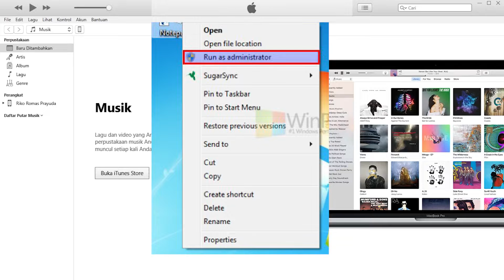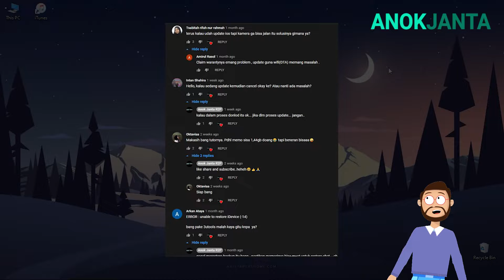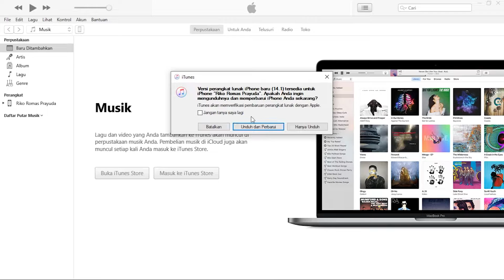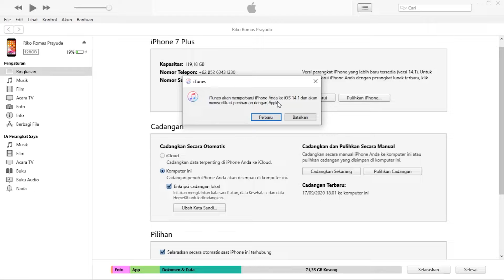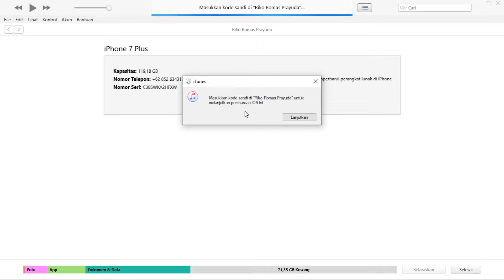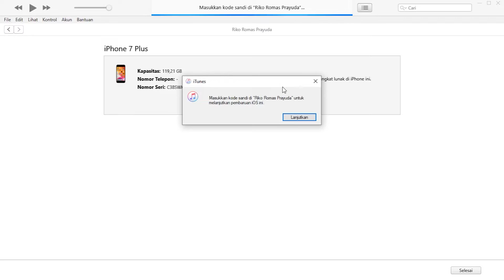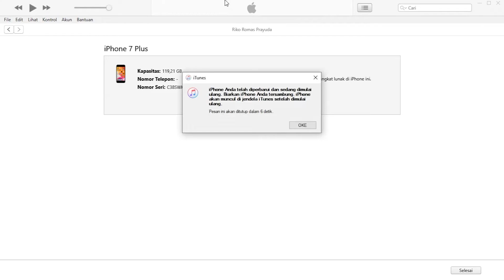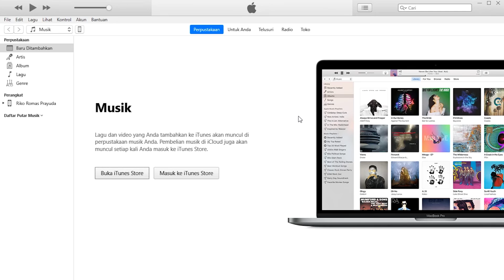CARA UPDATE IOS 14.1 DENGAN ITUNES (CLEAN UPDATE)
Cara update ios 14 dengan itunes

Jika kita mengalami kendala untuk update ios 14 langsung dari iphone, maka kita bisa melakukan update ios 14 dengan itunes. Simak video ini untuk langkah-langkahnya. Di sini saya menggunakan iphone 7 plus didalam tutorialnya.
INGAT!!! SEBELUM UPDATE SELALU BIASAKAN BACKUP/CADANGKAN DATA TERLEBIH DAHULU DWYOR (DO WITH YOUR OWN RISK)

Berikut iPhone yang dapat Menggunakan iOS 14 :
iPhone 6s
iPhone 6s Plus
iPhone SE
iPhone 7
iPhone 7 Plus
iPhone 8
iPhone 8 Plus
iPhone X
iPhone Xs
iPhone Xs Max
iPhone Xr
iPhone 11

iOS 14.1 disertai dengan perbaikan bug dan peningkatan untuk iPhone Anda.

• Menambahkan dukungan untuk pemutaran dan pengeditan video HDR 10 bit di Foto untuk iPhone 8 dan lebih baru
• Menangani masalah yang membuat beberapa widget, folder, dan ikon ditampilkan dalam ukuran yang lebih kecil di Layar Utama
• Menangani masalah yang dapat membuat app terhapus dari folder setelah menyeret widget di Layar Utama
• Memperbaiki masalah yang membuat beberapa email di Mail terkirim dari alias yang salah
• Memperbaiki masalah yang mencegah panggilan masuk untuk menampilkan informasi wilayah
• Memperbaiki masalah di beberapa perangkat yang dapat menyebabkan tombol panggilan darurat Layar Terkunci bertumpang tindih dengan kotak input teks setelah memilih mode layar diperbesar dan kode sandi alfanumerik
• Menangani masalah yang membuat beberapa pengguna kadang tidak dapat mengunduh atau menambahkan lagu ke perpustakaan mereka saat melihat album atau daftar putar
• Memperbaiki masalah yang dapat menghalangi angka nol untuk muncul di Kalkulator
• Menanggulangi masalah yang dapat membuat resolusi video streaming dikurangi untuk sementara di awal pemutaran
• Memperbaiki masalah yang menghalangi pengaturan Apple Watch anggota keluarga untuk beberapa pengguna
• Menanggulangi masalah yang membuat bahan casing Apple Watch ditampilkan dengan salah di app Apple Watch
• Menangani masalah di app File yang dapat membuat beberapa penyedia layanan awan yang dikelola MDM salah menampilkan konten sebagai tidak tersedia
• Meningkatkan kompatibilitas dengan titik akses nirkabel Ubiquiti

Alat Pembuat Konten Di Channel Anok Janta R2P►
PC

Alat Audio di Channel Anok Janta R2P►
Mic Taffware BM-700
Soundcard Taffstudio V8